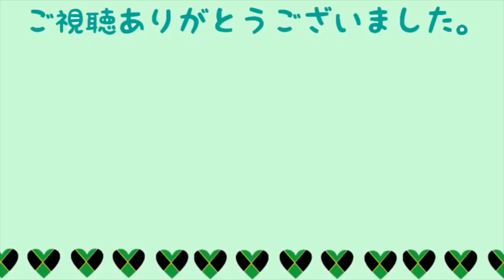【荒野行動】ちょむまろがメイド喫茶でにゃんにゃんやっているらしい。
今回は、ちょむまろの裏話にフォーカスしました('ω')あんなことやこんなことやってるんですねえ...

【豪華コラボ系動画】
・伝説の記録達成!!ふぇいたんさんとデュオクインで34キル無双!!

【今日の575】
メイド喫茶　一度も行ったこと　ないんだよな

※クレジットカードが必要になります
スポンサー特典・・・限定配信、限定スタンプ等